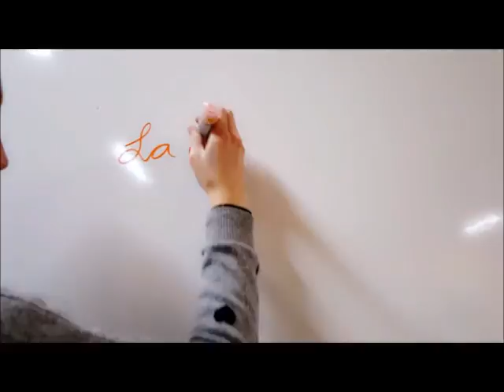Cuidar el medi ambient és cosa de tots